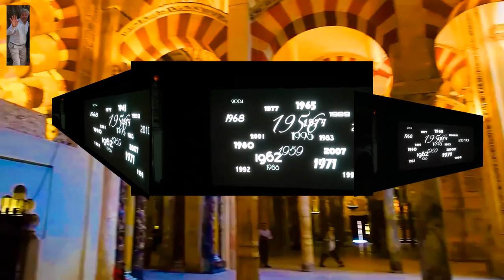JOSÉ ANILLO SALAZAR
DEL P. VYB.- AL CANTE D. JOSÉ ANILLO SALAZAR Y A LA GUITARRA D. RAFAEL RODRIGUEZ( PREMIO NACIONAL DEL CANTE FLAMENCO-- CÓRDOBA 2016)